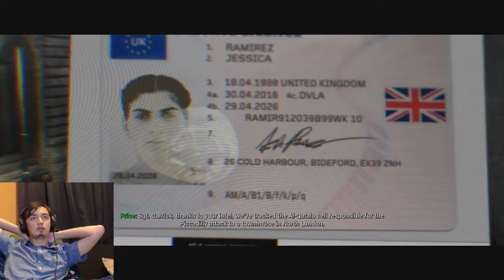Let's Play Call of Duty Modern Warfare Campaign Part 4